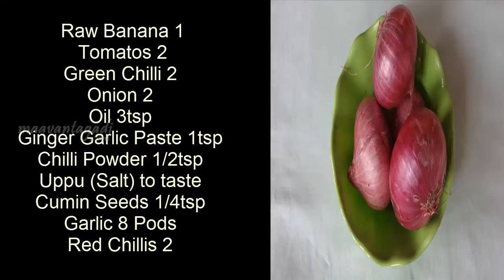How to make Raw BananaTomato Curry | Maa Vantagadi